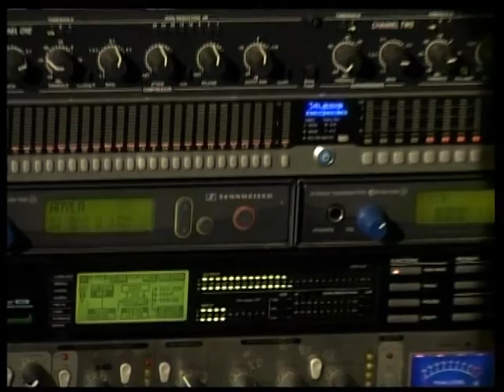festival 39 disc 1